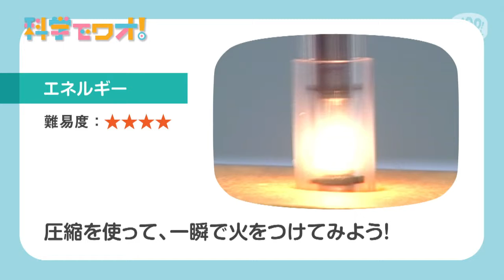【自由研究】圧縮を使って火をつけてみよう！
空気を急激に圧縮させると、一瞬で火がつくよ。圧縮による温度の上昇がポイント！